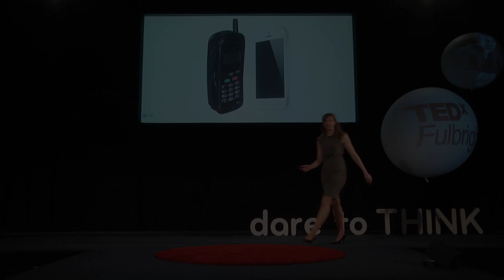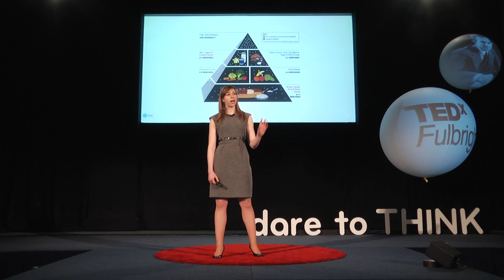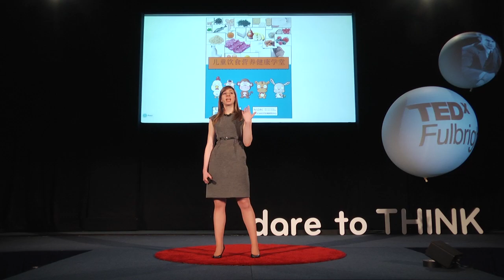The limits of knowledge in a world of limitless knowledge: Jennifer Welch at TEDxFulbright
This talk was given at a local TEDx event, produced independently of the TED Conferences. What prevents information from becoming knowledge and knowledge from becoming power? How can we overcome the limits to knowledge and empower communities to overcome challenges like malnutrition?

Jennifer Welch had a Fulbright from the US to China, 2011. China Analyst, Committee of 100. Despite access to the Internet and to affordable food, child malnutrition remains an extensive and expensive problem. With experience in research addressing East Asia and economic policy, Jennifer Welch works to change the status quo.